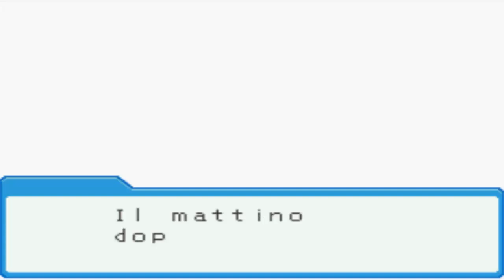Megaman Star Force ep 16 - LA SCUOLA ANCHE QUI!!!